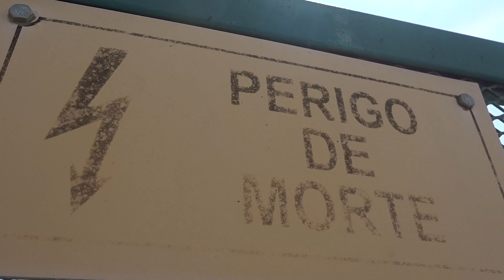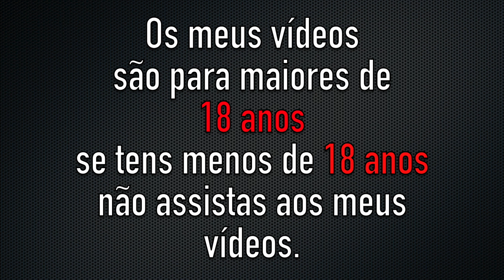Depois do café